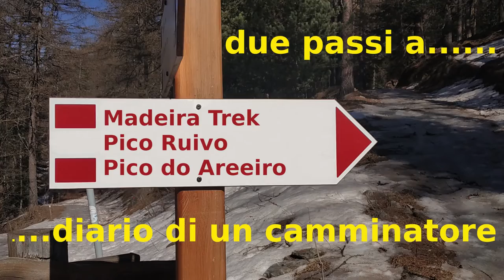Madeira Trek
L'isola vulcanica di Madeira è ricca di sentieri e piccole vette; un paio di esempi. Il Pico Ruivo e il Pico Do Areeiro. Altre info su